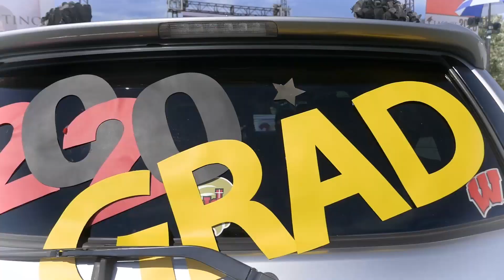JSerra Graduation 2020 Highlights